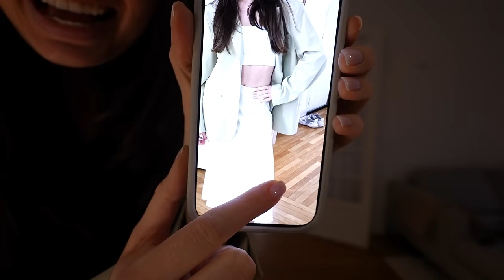JE PRÉPARE MES TENUES POUR ALLER EN CORÉE